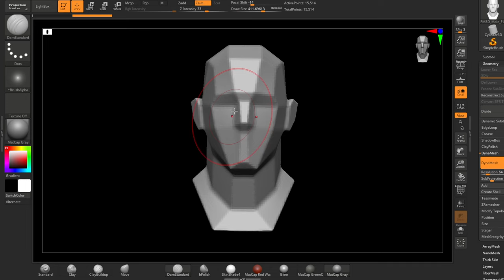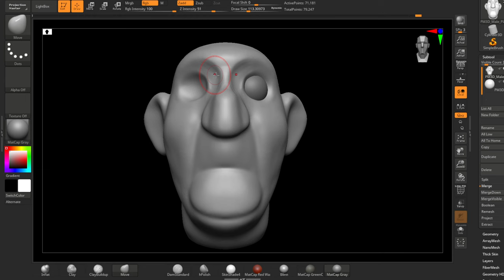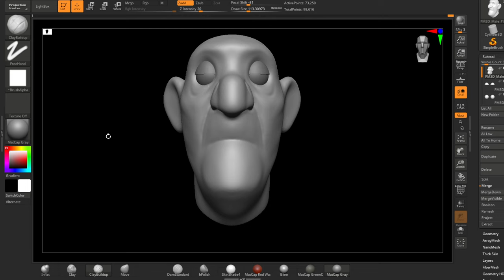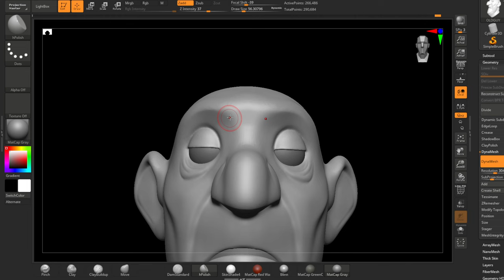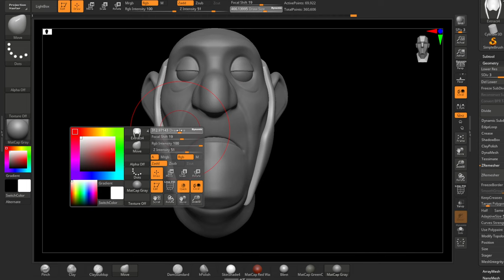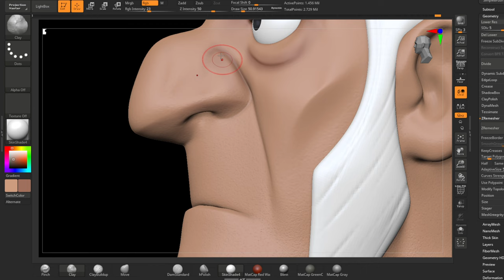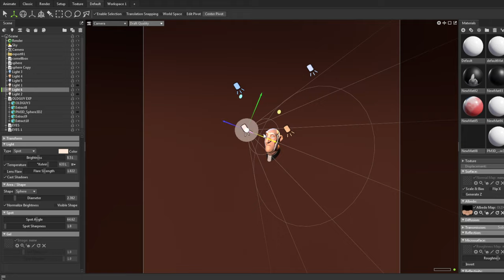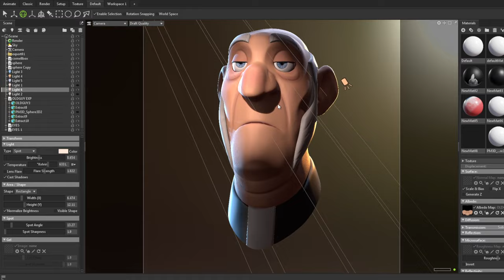How I made this cartoon character in 3D with Zbrush and Marmoset Toolbag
Original 2D concept by : Javier Burgos